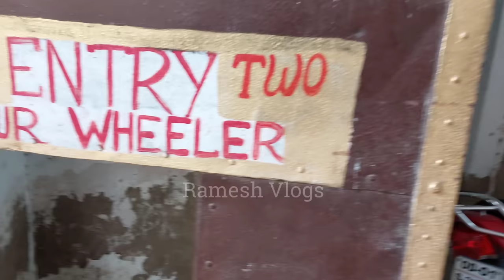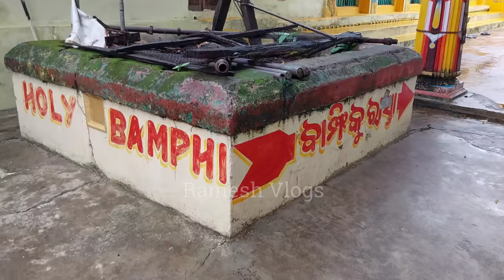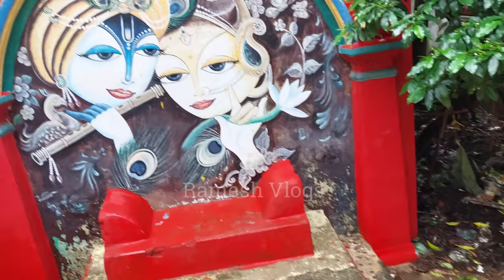Mystery of Nilgiri Raj Gada | Odisha Tourism | ରାଣୀଙ୍କ ଗୁପ୍ତ ଗାଧୁଆ ଘର | ମାଳିକା ଲେଖା || Ramesh Vlogs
Mystery of Nilgiri Raj Gadar | Odisha Tourism | ରାଣୀଙ୍କ ଗୁପ୍ତ ଗାଧୁଆ ଘର | ମାଳିକା ଲେଖା || Ramesh Vlogs

Hello Friends... ନମସ୍କାର.
ମୁଁ ଭାବୁଛି କି  ମୋର ଏହି Videoଟି ଆପଣମାନେଙ୍କୁ ବହୁତ ପସନ୍ଦ ଆସିବ।
ଏହିଭଳି video ଆପଣମାନଙ୍କ ପାଖରେ  ପହଞ୍ଚାଇବା ଆମର ଲକ୍ଷ୍ୟ .